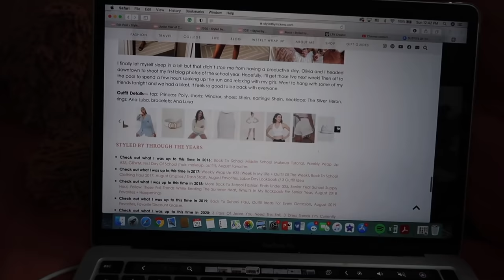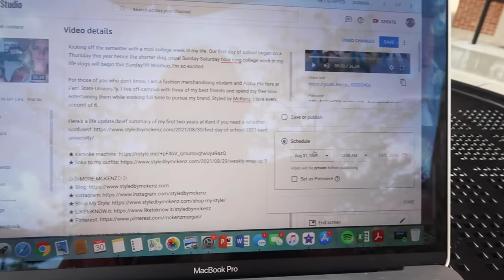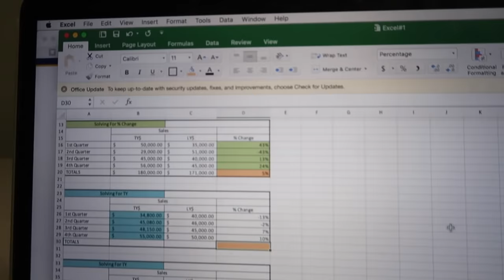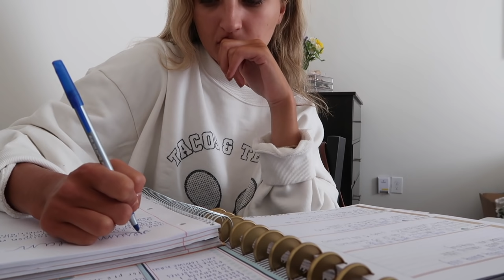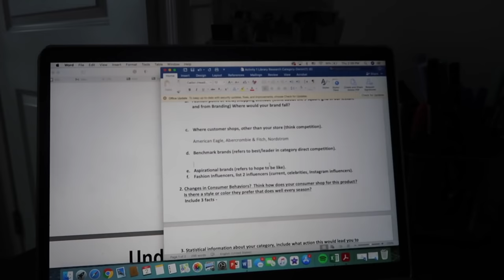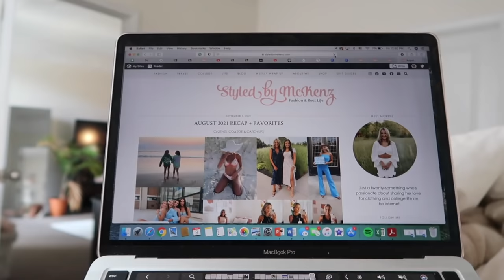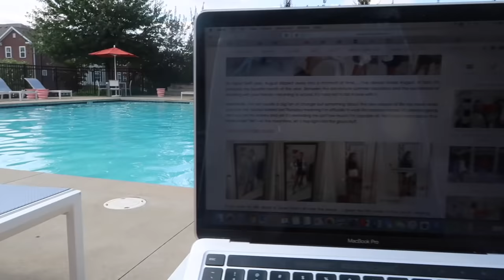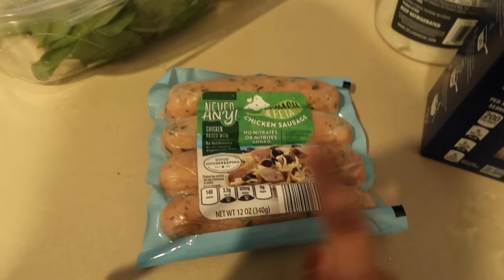COLLEGE WEEK IN MY LIFE // first week of class, riley green concert + spontaneous nights w/ friends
My first full college week in my life vlog of the year is here! For those of you who are new, I am a Fashion Merchandising student at Kent State University. Although my first day of school was last Thursday, this was my first full week of class!

In this vlog, I head to my first in-person class in almost two years, share what we're cooking for dinner, have spontaneous nights with friends, see Riley Green live in concert, and enjoy those first-week jitters.

It feels so good to be back on campus and even better to be sharing it with you.

- Crown Vintage boots: *not online yet*